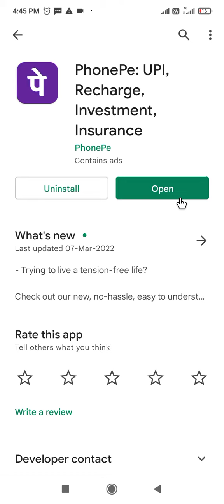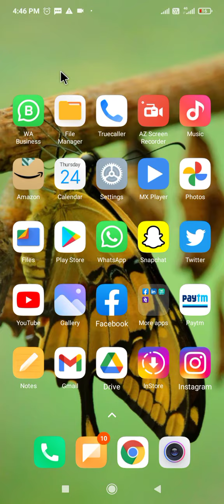Phonepe Download kaise kare !! how to download phonepe app